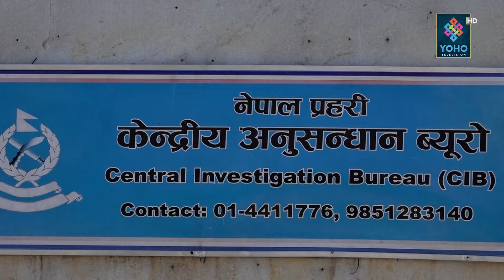वचतकर्ताको विचल्ली, सडकको मुद्दा, ‘जीबीको जिम्मा रवि लेउ’, प्रहरीमा मुद्दाको चाङ,४ खर्ब जोखिममा